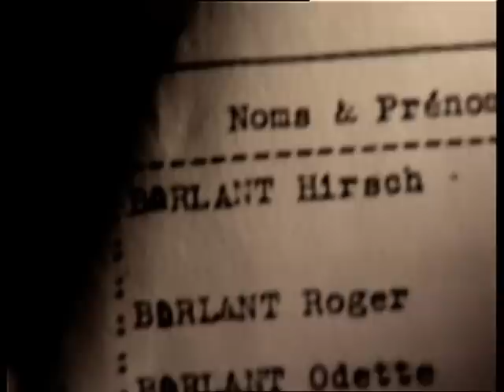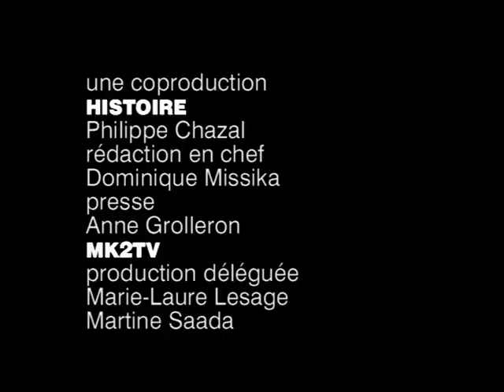Henri Borlant raconte Auschwitz